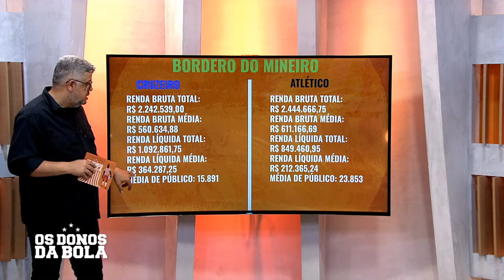[REAPRESENTAÇÃO] OS DONOS DA BOLA 08/03/2023